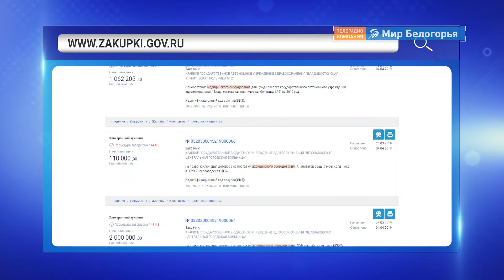Какие нарушения фиксируют белгородские антимонопольщики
Сегодня главный антимонопольщик Белгородской области Алексей Ширков сообщил региональным журналистам о нашумевших делах прошлого года. Больше всего жалоб поступило в ведомство на нарушение закона при госзакупках.  В поле зрения антимонопольщиков попадали и случаи недобросовестной конкуренции на рынке. Подробности в сюжете «Мира Белогорья».